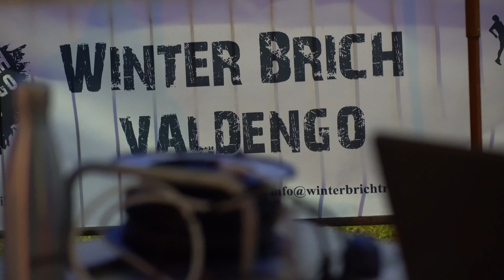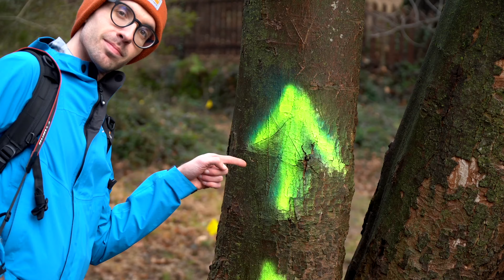DEF 4K WINTER BRICH 2024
Rivivete questo durissimo Winter Brich Trail 2024